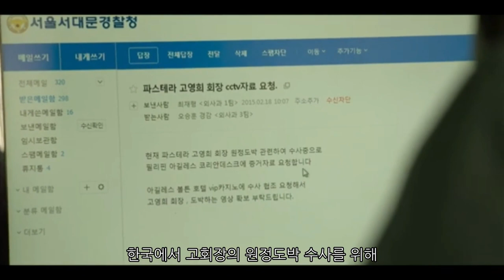카지노 6화(빨간 팬티, 난 노랑인데, 그럼 빨강에 48억 걸어볼까!)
오승훈(손석구)은 차무식의 볼튼 카지노에서 원정도박을 하는 파스테라 고회장의 수사 협조 요청을 받는다. 차무식은 다단계로 돈을 번 한국 투자자들의 투자를 받으려 하지만, 중간 브로커인 김사장은 투자자들을 속여 자신의 카지노 업장에 투자를 한다. 이를 눈치챈 무식은 자신에게 돈을 맡기라고 하지만 이를 거부한다. 투자자들은 김사장을 의심하고, 투자금을 회수하려고 하자, 김사장을 이들을 살해한다. 도움을 청하려 무식을 찾아오고, 무식은 김사장을 도우려 한다. 다음 날 김사장은 자신이 했던 말이 농담이라며 무식의 도움을 사양한다. 무식은 불안한 내색을 하며 김사장을 떠나보낸다.